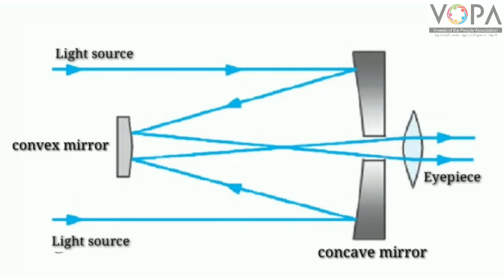9th | Science | Observing Space Telescope | V2 | V-School